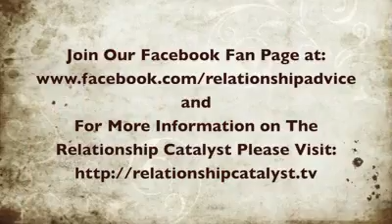Breaking Taboos on Oprah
The Foundation for Conscious Living is a charitable organization committed to a global shift in our ability to effectively move out of the fear trance and to access choice, connection and collaboration.

The Hendricks Institute is an International Learning Center that teaches core skills for conscious living and conscious loving. Learn the How of Consciousness so you can take big leaps in life and love.

Some of our Books:
The Big Leap:

The Joy of Genius:

Conscious Loving Ever After:

Learning to Love Yourself:

At the Speed of Life:

The Conscious Heart: Seven Soul-Choices That Create Your Relationship Destiny